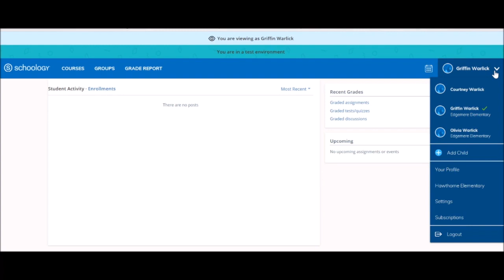Quick Tip 2 Accessing Your Child's Account in Schoology Chinese